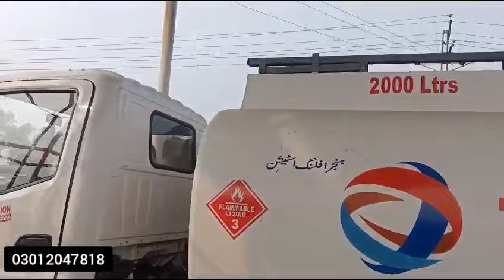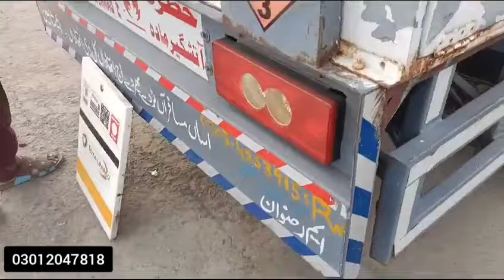Best 5000 oil tanker Made on Master Foton m280 Foton truck full review detailed Review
Call 🤙 for purchasing Master Foton truck 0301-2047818
Muhammad Awais Hameed